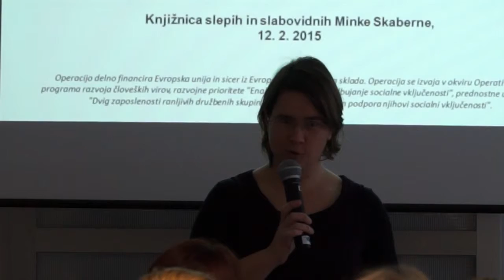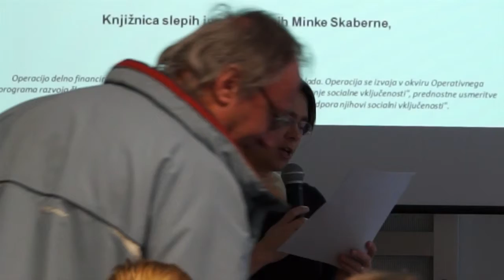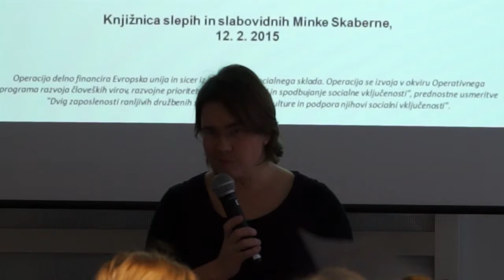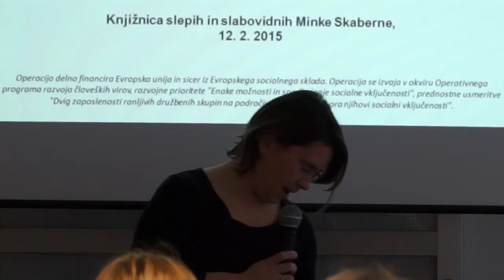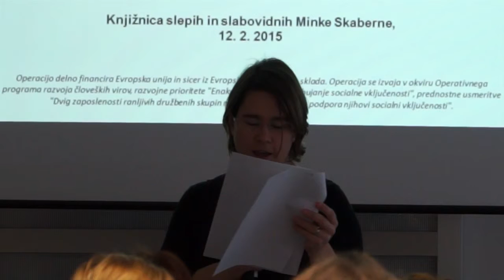dr. Saša Poljak Istenič - Uvod - Simpozij: Minka skaberne - vizionarka slepih in slabovidnih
Ljubljana, 12. februar 2015 – Zveza društev slepih in slabovidnih Slovenije (ZDSSS) je v sodelovanju z ZRC SAZU priredila simpozij o Minki Skaberne, pobudnici in ustanoviteljici slovenske knjižnice slepih. Dogodek so pripravili v okviru projekta Knjižnica slepih in slabovidnih ter ob obeleževanju 95-letnice delovanja. Na simpoziju so poleg izjemnega dela Minke Skaberne pretežno ženske sogovorke spregovorile tudi o začetkih ženskih gibanj na Slovenskem in vključevanju žensk v dobrodelna društva.
Dr. Saša Poljak Istenič je podala uvodne besede in moderirala dogodek.
Več o dogodku si lahko preberete na naši spletni strani kss-ess.si na naslovu:
Dogodek je potekal v okviru projekta KSS, ki ga financirata Evropski socialni sklad in Ministrstvo za kulturo Republike Slovenije.